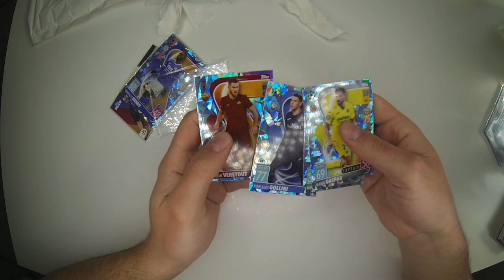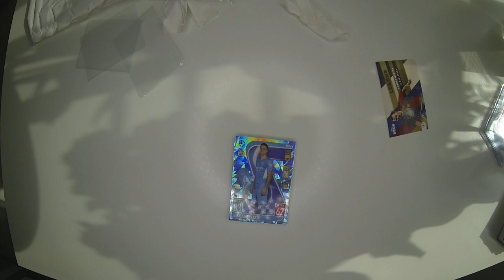❗Kolejne karty crystal ❗ Coraz bliżej końca ❗